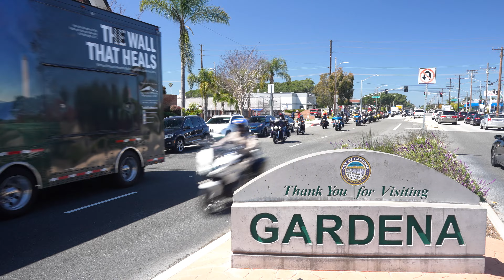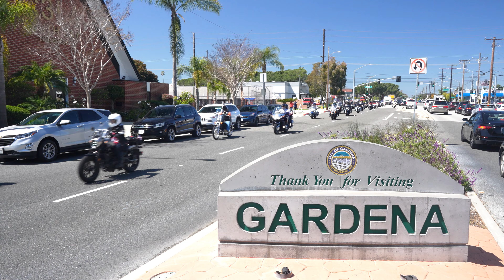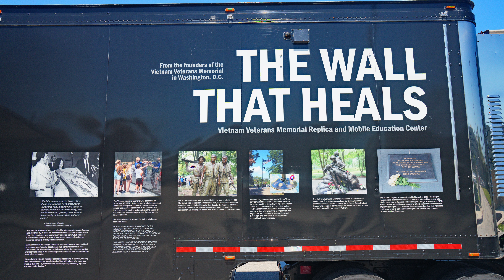Video/Slideshow "The Wall that Heals" (2024)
A Video/Slideshow with a 4k Photo set from "The Wall that Heals" arrival in the City of Gardena, California.

Photos and Video by Stuart Gorsky
Camera: Sony A7RV
Lens: Sony 24mm f/1.4